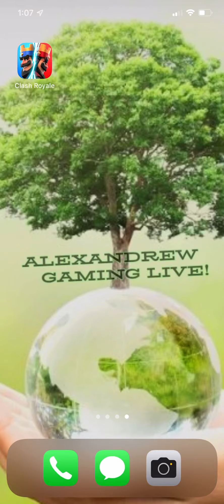Watch me play Clash Royale! #206 Winning is sweeter when they have an audience 👀